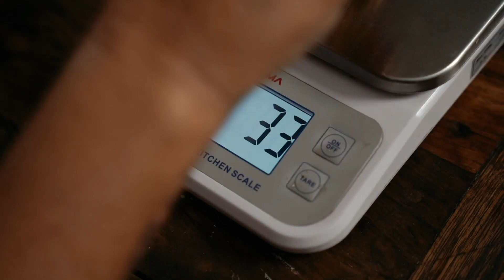Healthy Holiday Treats For Kids Refined Sugar-Free Recipes | Chef Cynthia Louise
Desserts - this is something that everybody looks forward to having during the holiday season, especially the kids.
We all know how hard it is to stop the little ones from eating all the yummy sweets, so to make sure that they are still eating healthy treats without getting the refined sugar high, here are some recipes to help you.

BTW, my 16 Days of Christmas Promo is still on - loads of special offers for each day!
Meaningful gifts to give yourself and your loved ones this Christmas.

Today’s special is a massive 50% OFF  for the Online Cooking Classes including the Celebrate Your Sweet Tooth Naturally class where you can find more dessert ideas perfect for the season.

Below are the links to watch the full-length videos of each recipe. Don't forget to check each description box to get the recipe 😉

and check my gut-healing products